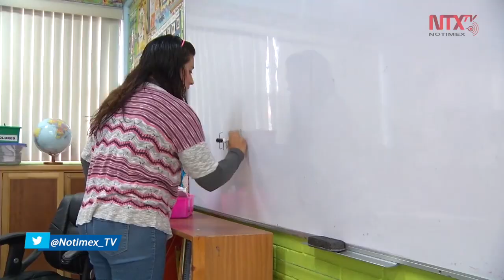Iniciarán clases presenciales en Baja California el 24 de agosto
De acuerdo con el secretario de Educación en Baja California, Catalino Zavala Márquez, el próximo 24 de agosto se retomarán las clases presenciales correspondientes al siguiente ciclo escolar, pero se implementarán protocolos sanitarios para evitar riesgo de contagios de COVID-19 en los planteles.